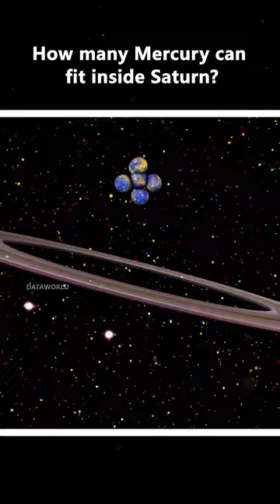How many Mercury can you fit inside Saturn?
Data taken from Google:

You can fit 1,300 Mercurys inside Saturn.

Mercury has a radius of 2,439 kilometers, and Saturn has a radius of 60,268 kilometers. This means that Saturn is about 25 times wider than Mercury. If you were to take a sphere the size of Mercury and put it inside Saturn, it would fit about 1,300 times.

Saturn is the second-largest planet in our solar system, and it is made up mostly of hydrogen and helium. It has a very thin atmosphere, and its surface is covered with storms and clouds. Saturn has a ring system that is made up of billions of small particles of ice and rock. The ring system is so large that it could fit two Earths inside it.